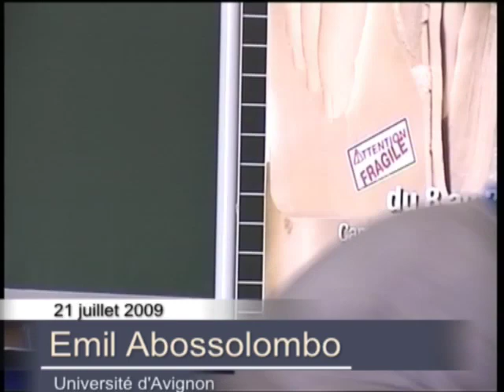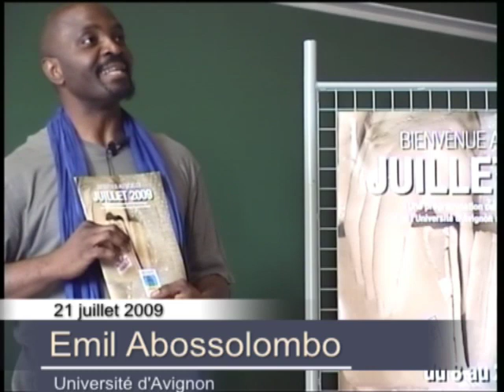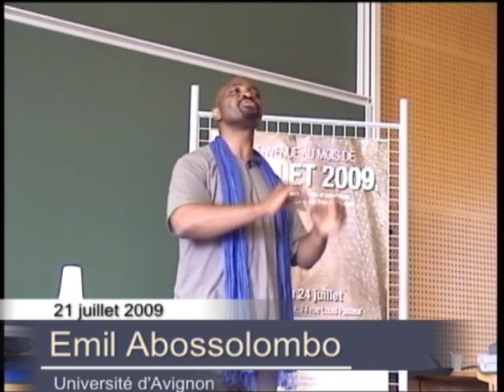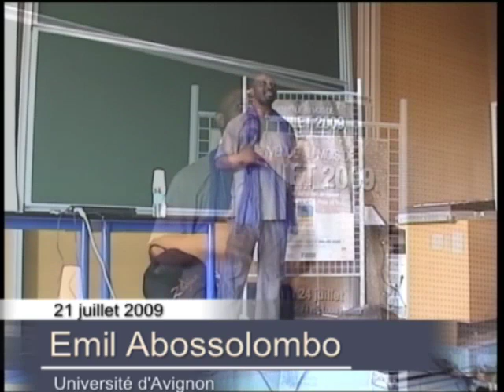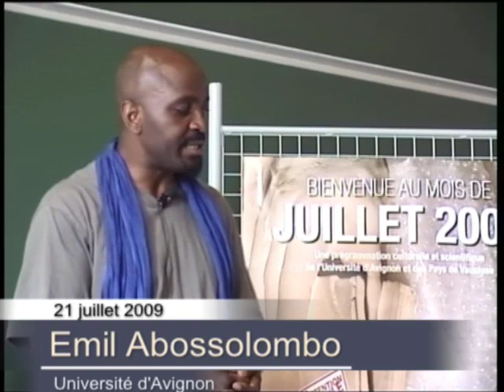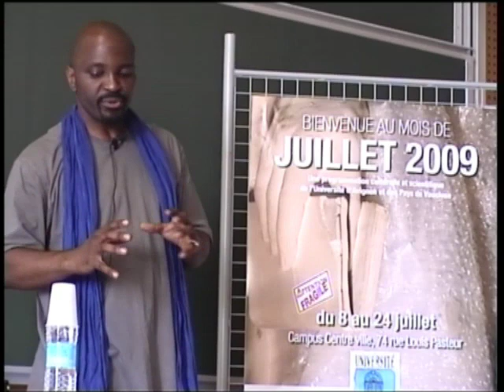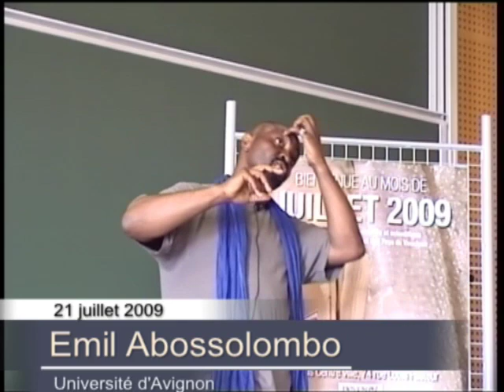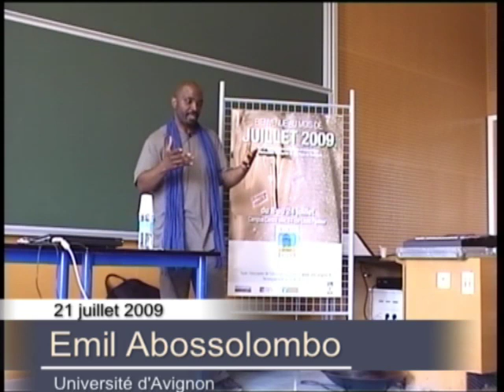Leçon d'Emil Abossolombo - 2009